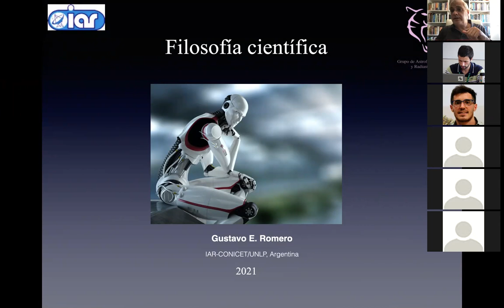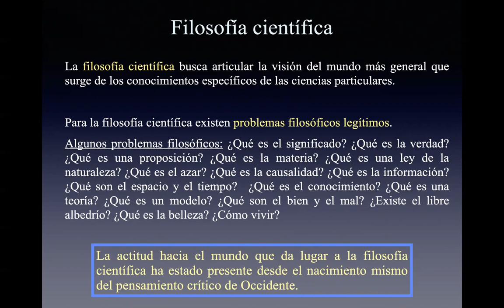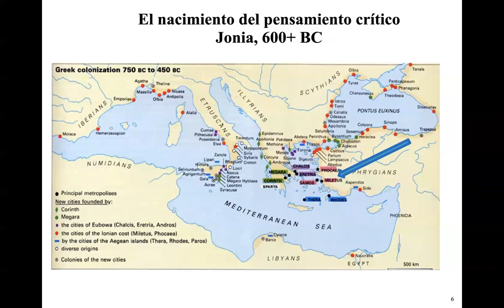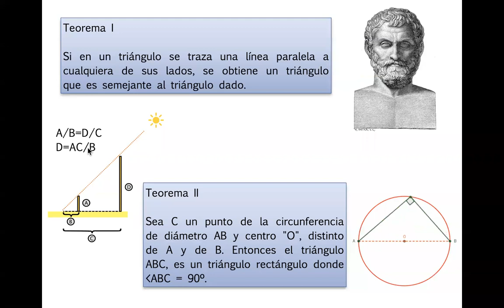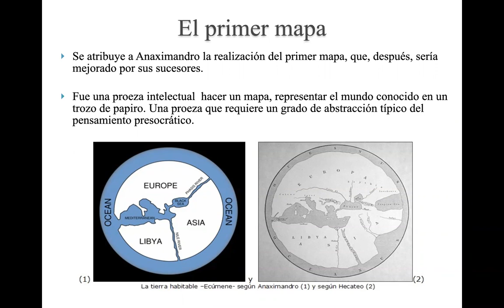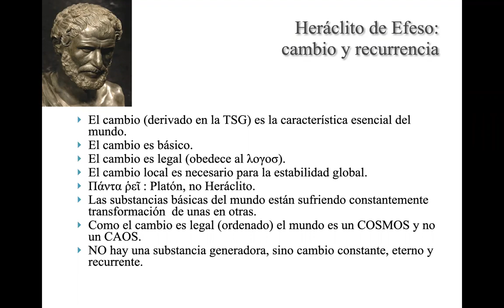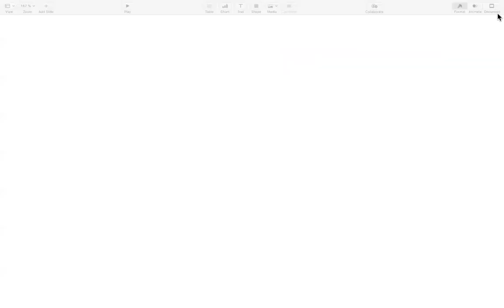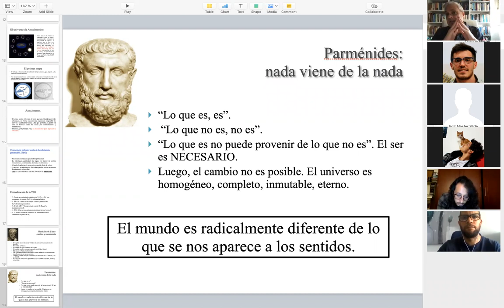Clase01 Filosofía Científica - Gustavo E. Romero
Introducción a la filosofía científicas. El origen del pensamiento crítico en Jonia. Filósofos de Mileto, Éfeso, y Elea. El desafío de Parménides.